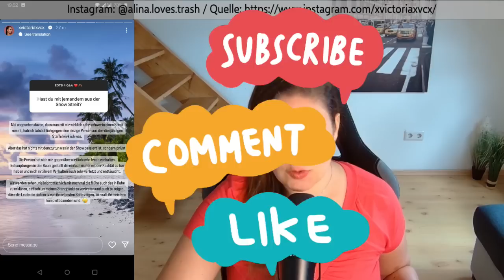Victoria findet, Carina sollte ihr dankbar sein? 🗣️ EX ON THE BEACH 💥 INSTAGRAM STATEMENT FOLGE 15 💭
Ex On The Beach EOTB Gerda Lewis Paulina Ljubas Dominik Brcic Yasin Mohamed Carina Nl

Carina Yasin

Carina Bocc Love Island

xoxo

Instagram: Memes, Votings, Umfragen, News 😏 ☀️